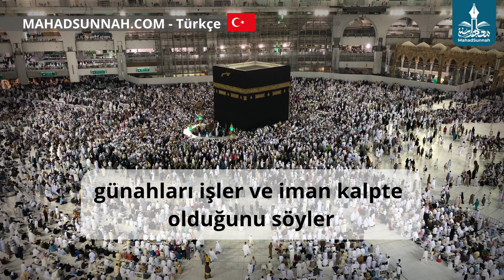Günahları Işler Ve Iman Kalpte Olduğunu Söyler 2 يرتكب المعاصي ويقول الإيمان في القلب